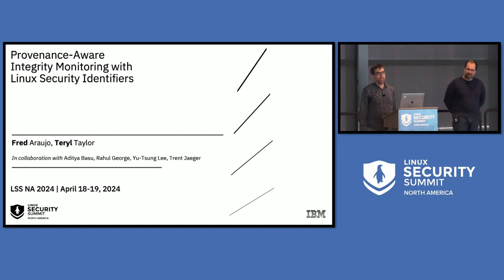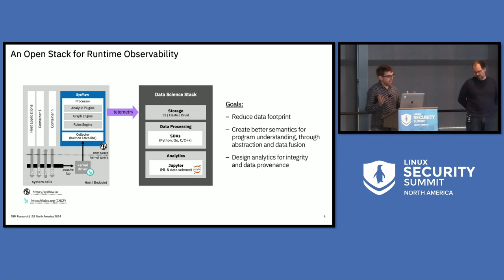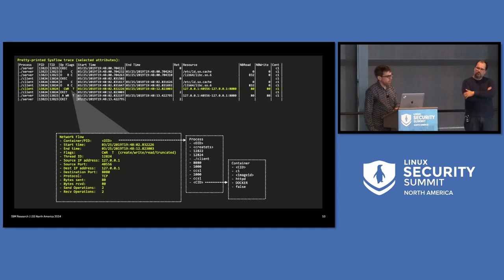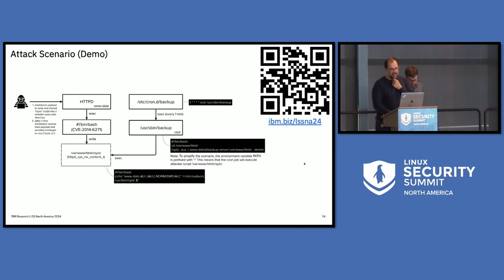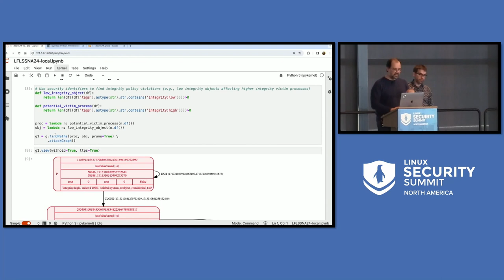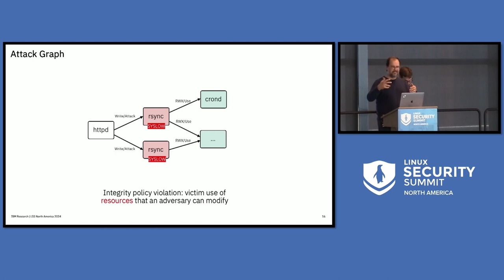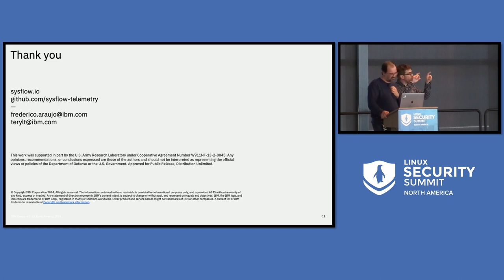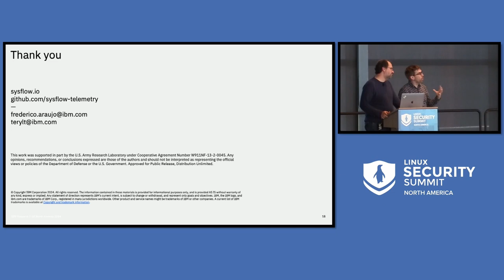Provenance-Aware Integrity Monitoring with Linux Security Identifiers - Fred Araujo & Teryl Taylor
Provenance-Aware Integrity Monitoring with Linux Security Identifiers - Fred Araujo, IBM & Teryl Taylor, IBM Research

This talk will discuss new advances to Linux observability in which we extend eBPF-based system call provenance collection with security identifiers for detecting runtime integrity violations that cannot be effectively detected using static mandatory access control. To this end, we used eBPF to enrich system call tracing with security semantics sourced from SELinux labels. Our approach computes the integrity boundaries of individual programs and tags processes and files with integrity labels that can be used to identify attack operations and the misuse of attacker-manipulated resources by victim processes. Our implementation concisely lifts system calls into provenance graph streams that provide context for process integrity monitoring. The underlying abstraction represents host activity as a relational data format that captures process, filesystem, and network behaviors. We will demonstrate our open-source framework in the context of a multi-process, multi-step confused deputy attack that does not violate the system's mandatory access control policy. We will also discuss potential kernel and eBPF helpers that would facilitate the retrieval of SELinux labels directly in eBPF.